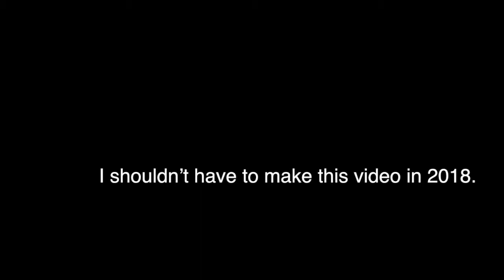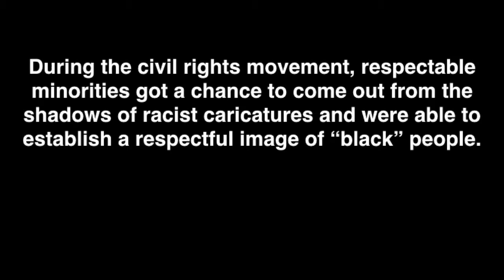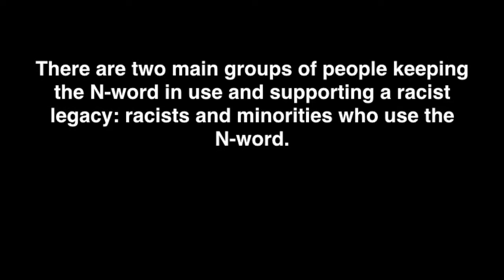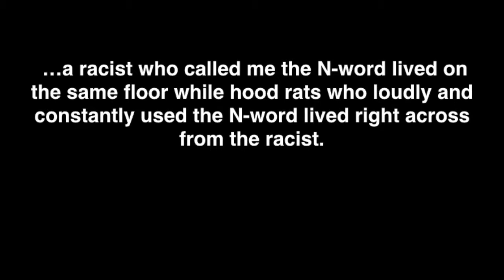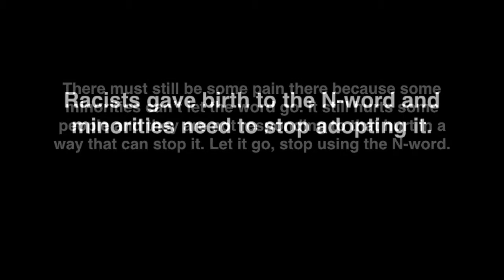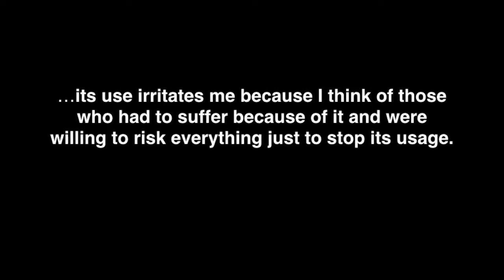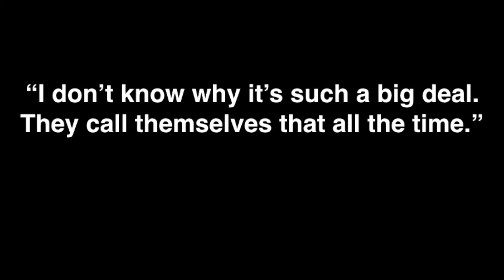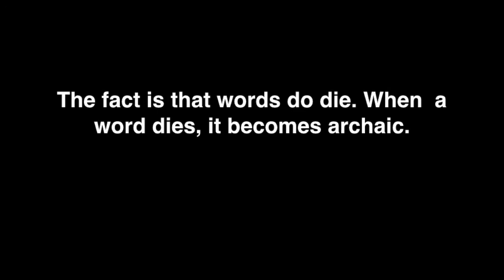BBP - Why I Don't Use The N-Word, Part II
A discussion on how minorities using the N-word doesn't help the situation.